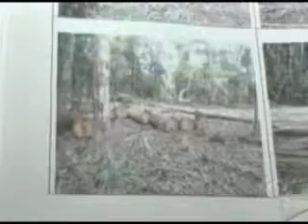Dupla é presa em flagrante por extração ilegal de madeira